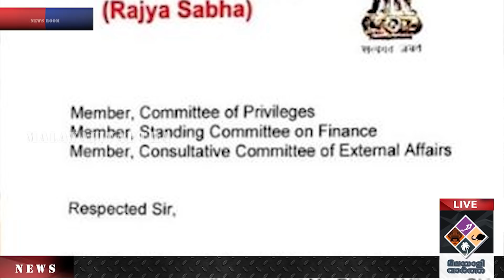മറ്റ് നിയമസഭകള്‍ ഇതേ പാത പിന്തുടരുന്നത് തടയാന്‍ നടപടി വേണം.